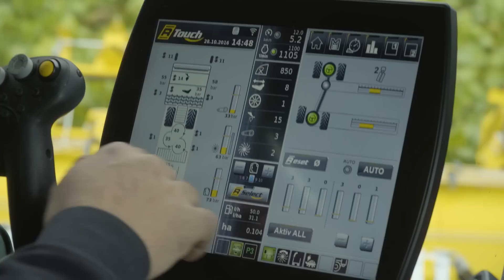ROPA Panther 2 mit Tiger 6 - Powerharvesting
OPA stößt mit der Neuauflage des zweiachsigen Rübenroders in eine neue Leistungsdimension vor. Im neuen Panther 2 vereint sich sportlich modernes Design mit Wendigkeit und Agilität zu einem „Arbeitstier“ für pure Freude am Rübenroden. Genügend Leistungsreserven für extremste Rodebedingungen oder beim Vorsatz von XL-Rodeaggregaten bringt das Kernstück, der neue 700 PS bzw. 768 PS Volvo Reihenmotor mit Pumpe-Düse Einspritzung und 16,12 Liter Hubraum. Perfekt integriert in das neue Maschinendesign wurde das medaillenprämierte und bodenschonende Fahrwerksystem mit Wankstabilisierung und automatischem Hangausgleich. Das vom Tiger 6 abgeleitete Entladeband mit leistungsstärkerer Bunkerentleerung ermöglicht schnelleres Überladen während der Fahrt. Die neue Komfortkabine mit Glas-Touchterminal in Verbindung mit zahlreichen Automatikprogrammen sind die Grundlage für hervorragenden Fahrkomfort und beste Rodeergebnisse.